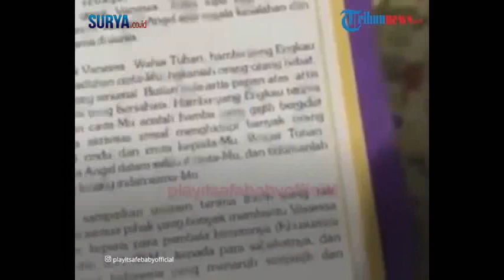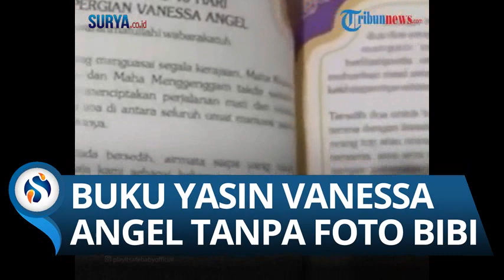Buku Yasin Vanessa Angel Tak Ada Foto Bibi. Nama Belakang Gala Diganti.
Ayah Vanessa Angel, Dody Sudrajat kembali menjadi sorotan.

Hal ini terkaitan buku yasin untuk acara doa mengenang 40 hari kepergian Vanessa Angel pada Selasa (14/12/2021) tidak menyertakan foto Bibi Ardiansyah.

Bahkan nama belakang Gala Sky diganti menjadi Adzan.

Dalam postingan itu sama sekali tak disertakan foto sang suami Vanessa Angel, Bibi Ardiansyah.

Padahal, pasangan suami istri itu meninggal dunia bersamaan dalam sebuah kecelakaan maut di jalan Tol Nganjuk pada (4/11/2021) lalu.

Tak hanya itu, nama anak semata wayang Vanessa dan Bibi dalam susunan keluarga besar di buku Yasin juga diperdebatkan.

Pasalnya, di belakang nama Gala Sky tidak tertulis Andriansyah tetapi yang tertera nama Adzan.

Dengan begitu, tampaknya, Doddy tidak akan mengundang keluarga Bibi di acara 40 harian meninggalnya Vanessa dan Bibi.

Doddy Sudrajat akan menggelar acara doa mengenang 40 hari kepergian Vanessa Angel pada Selasa (14/12/2021) mendatang.

Sementara itu, Adik Bibi Ardiansyah, Fadly, mengatakan, pihaknya tak ambil pusing perihal keluarga Vanessa Angel yang berencana menggelar acara 40 harian secara terpisah.

"Ya kalau pihak sana mau bikin juga nggak masalah," ungkap Fadly, Selasa (7/12/2021).

Ia juga berujar keluarganya tak akan memisahkan peringatan Vanessa Angel dan Bibi Ardiansyah.

"Ya kalau gitu sih kita ngadainnya buat Almarhum dan Almarhumah ya, buat Almarhum Kak Bibi dan Almarhumah Kak Vanes, jadi kita nggak mungkin satu-satu kayak gitu," kata Fadly.

Namun, ia merasa kecewa terhadap apa yang dilakukan Dody Sudrajat pada buku yasin tersebut.

"Ya mungkin nggak kesal, tapi kecewa aja," ujar Fadly.

Sumber TribunNews (ren)